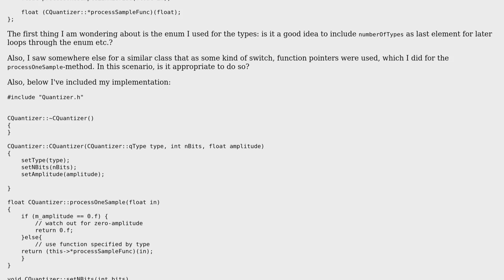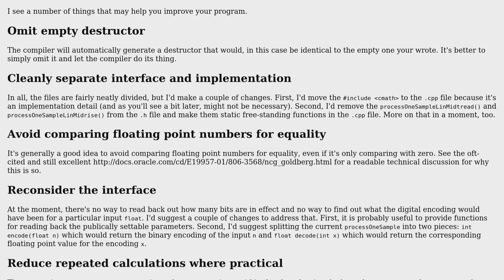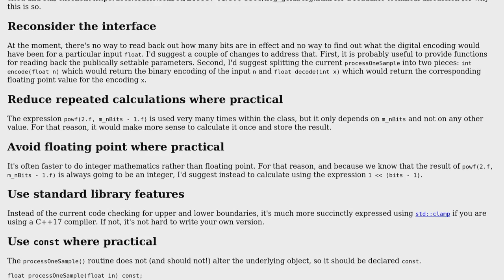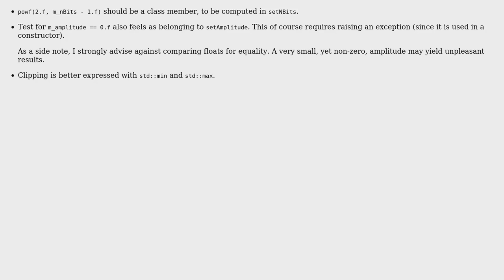DSP-Quantizer class in C++ (2 Solutions!!)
DSP-Quantizer class in C++

With thanks & praise to God, and with thanks to the many people who have made this project possible! | Content (except music & images) licensed under CC BY-SA | Music | Images & others | With thanks to user vnp user Jonas Schwarz user Edward and the Stack Exchange Network Trademarks are property of their respective owners. You are responsible for your own actions.